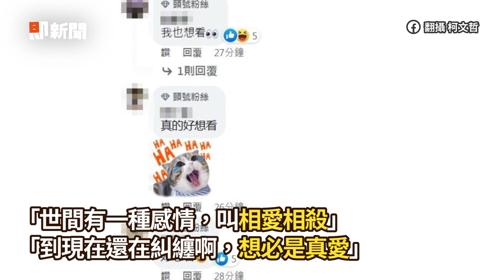柯文哲PO《炎上》照片！ 「深情凝視」王世堅網嗨翻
影片授權：翻攝FB@柯文哲、薩泰爾娛樂提供

相關文稿：
柯文哲PO《炎上》照片！舞台上「深情凝視」王世堅　萬人嗨翻：是真愛